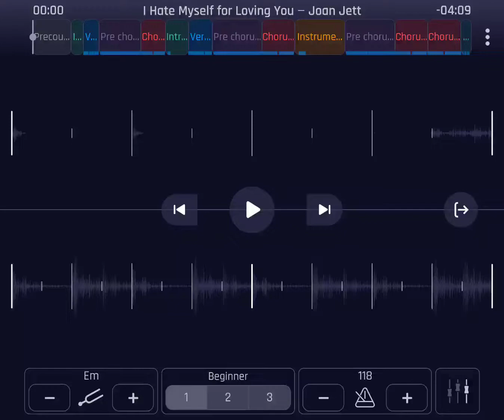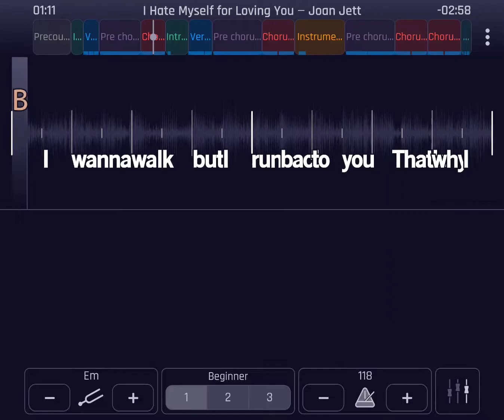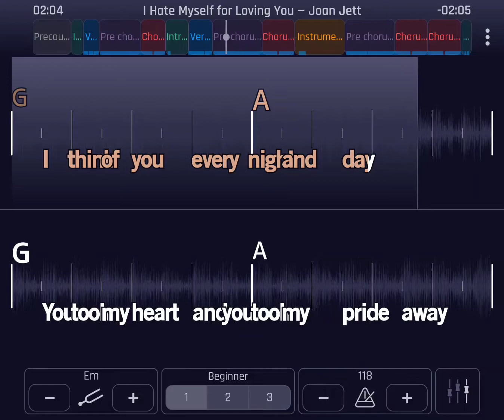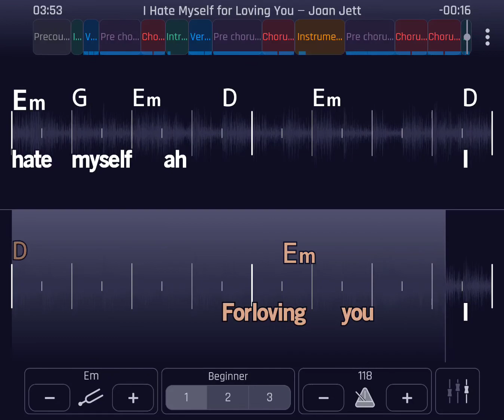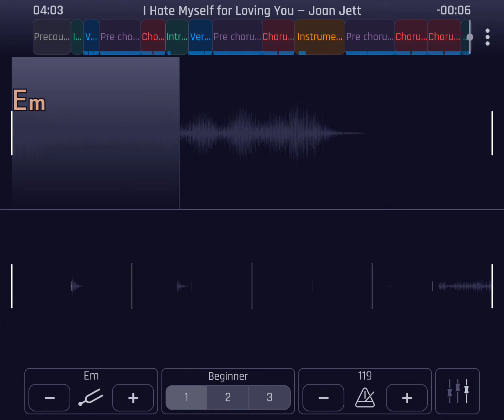I hate myself for loving you